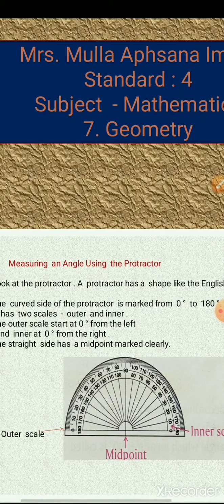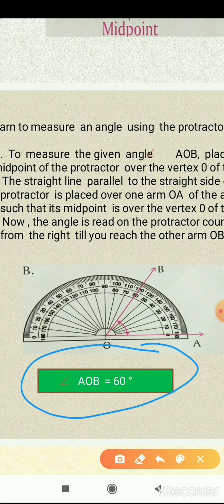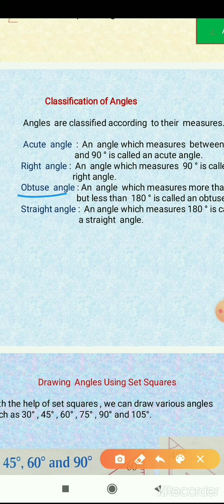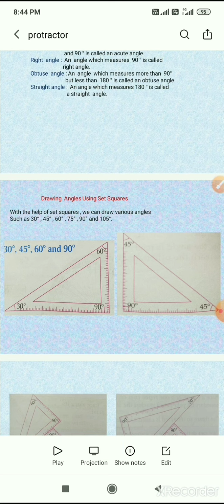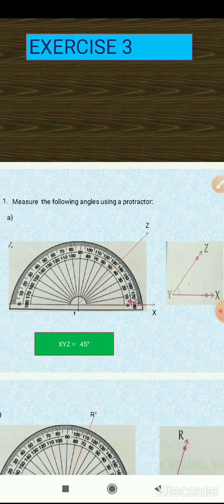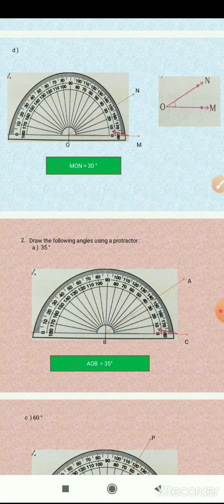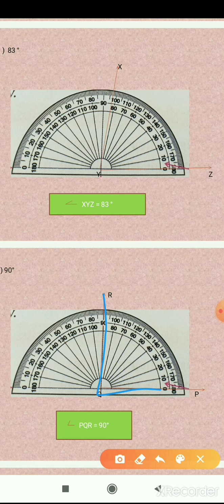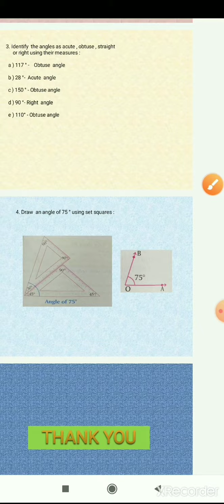Std 4,Maths,7 Geometry, Exercise 3